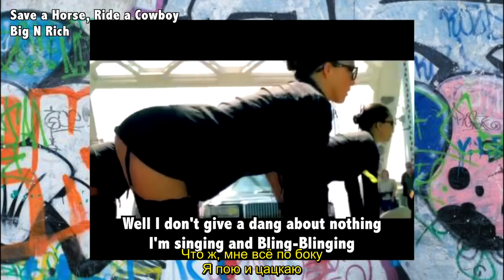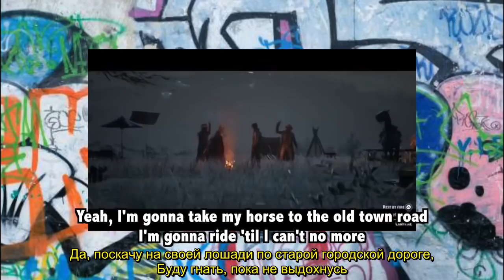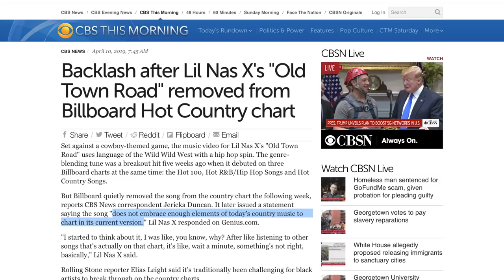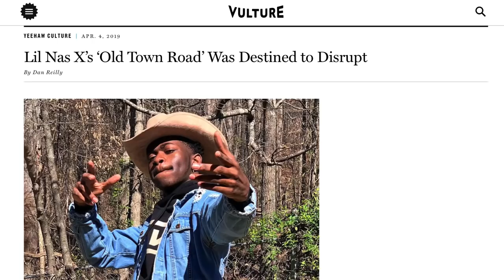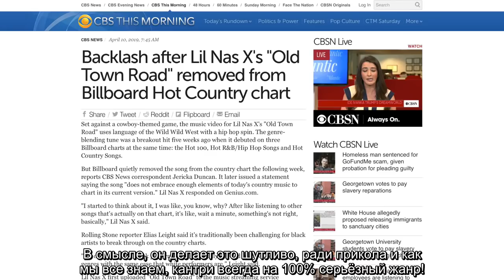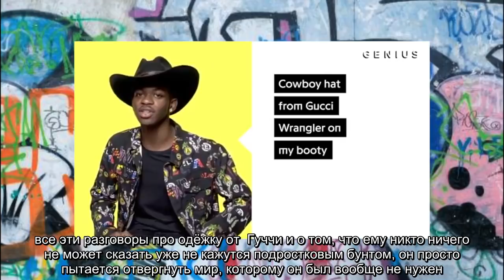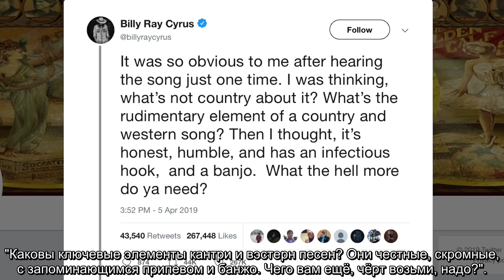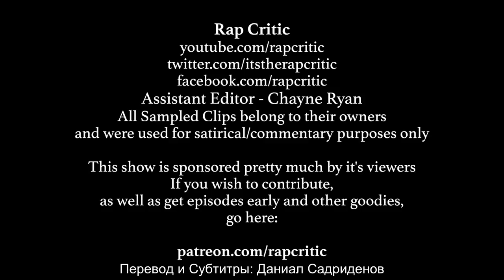Rap Critic- Lil Nas X Featuring Billy Ray Cyrus- Old Town Road (Rus Sub)